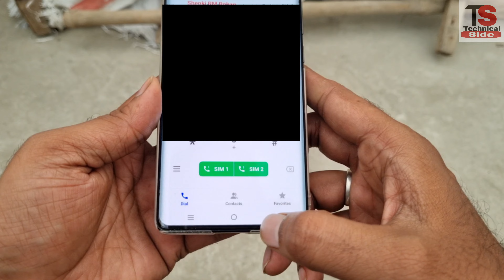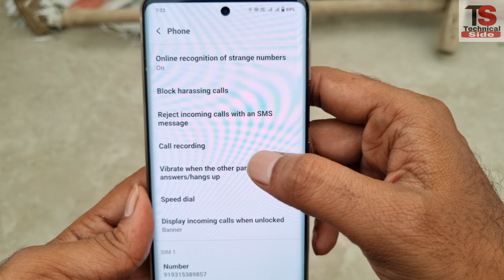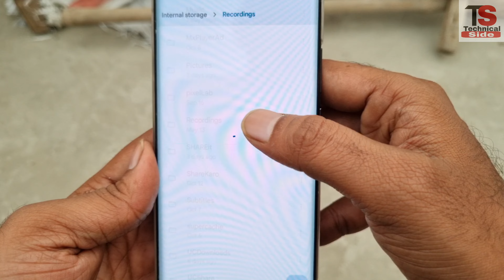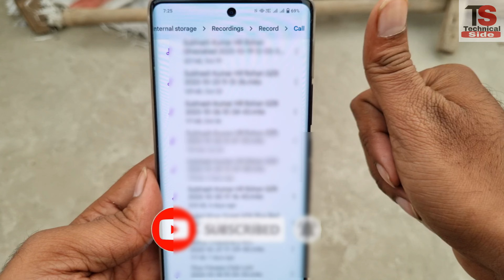how to record calls on android phones. auto call recording. call recording kaise kare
how to record calls on android phone
how to record calls without knowing
how to record automatic calI
how to record automatic calls in vivo
how to record automatic call in oppo
how to record automatic call in samsung
how to record automatic calls in realme
how to record automatic calls in oneplus nord
auto call recording kaise kare
auto call recorder android
auto call recording without announcement
auto call recording setting
auto call recorder android settings
auto call receive settings
call ko record kaise kare
call recording kaise kare mi phone
phone me call recording kaise kare
redmi call recording settings
redmi call recording folder

⚠Note: आप हमसे नियमित रूप से जुड़ना चाहते हो,

Technical Side